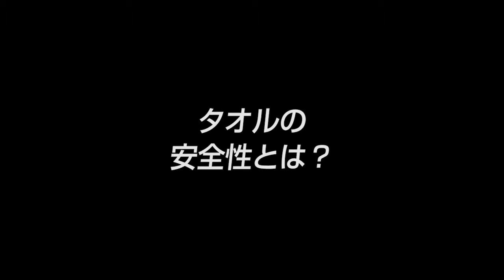【 IKEUCHI ORGANIC（1）】100%オーガニックタオルを追求する 今治のブランドタオルメーカーを直撃！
「100%オーガニックタオルを追求する　今治のブランドタオルメーカーを直撃！」
■取材協力：IKEUCHI ORGANIC株式会社 池内 計司 社長

■事業内容：オーガニックテキスタイルの企画・製造・販売
(タオル、マフラー、ベッドリネン、インテリアファブリック、アパレル素材など）

▼シリーズ
・100%オーガニックタオルを追求する　今治のブランドタオルメーカーを直撃！(1/4)
・生き様で商品をデザインする 池内流ものづくり(2/4)
・連鎖倒産からの復活劇 会社を支えるファンとの絆(3/4)
・乳児が食べても安全なタオルを 次の60年への抱負(4/4)